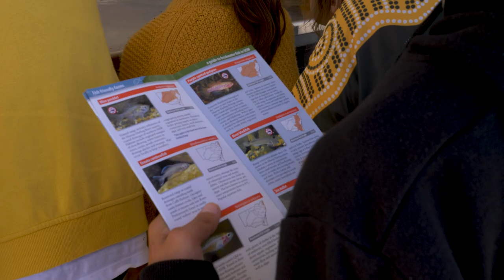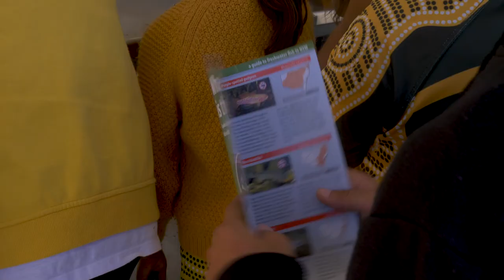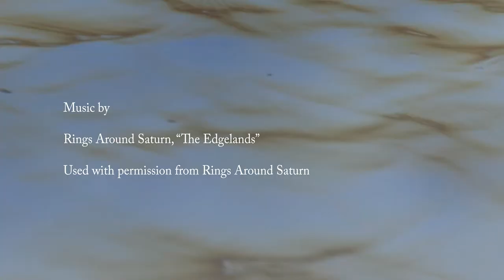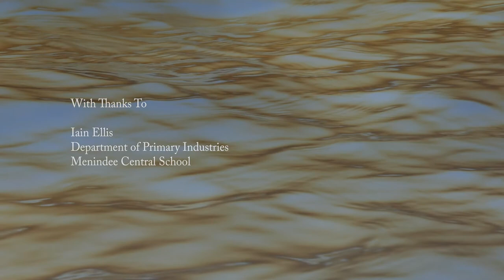A Pulse In The System - This Is Water Documentary Web Series - Ep. 4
In March 2020 the first flows in three years came down the Darling-Baaka and filled lakes Wetherell and Pamamaroo of the Menindee Lake System, creating much needed habitat for native fish. In this episode we talk to Fisheries Manager Iain Ellis about the significance of the Darling-Baaka and the Menindee Lakes for the survival of Murray Cod, Golden Perch and other unique Australian fish species that suffered huge losses during the fish kills in early 2019. We explore the incremental damage done to native fish habitat in 230 years of land and water modification in the Murray-Darling Basin and how human interference has created a challenging environment for these ancient fish. Episode 4: A Pulse In The System also considers some of the strategies for repairing the health of our inland rivers and how a human controlled system might better accommodate these extraordinary creatures.